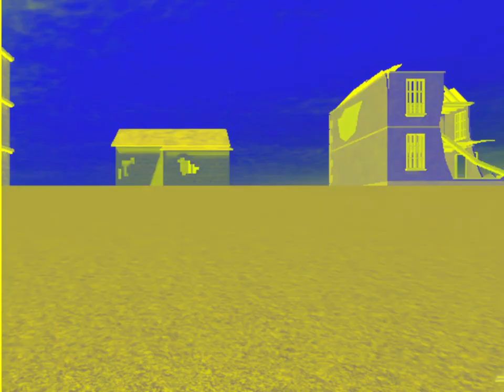(REQUESTED) PvZ - Roblox vs. Villians Mods - Trailer in G-Major 2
Requested by: @doctorgamer582